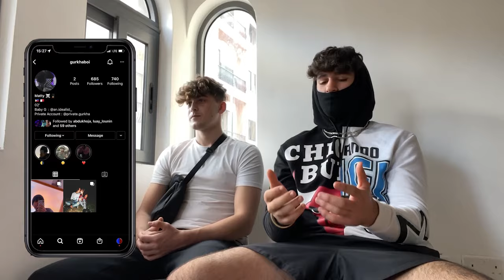How rappers be in their interview(Z9_ozi & Cu99io)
HOW RAPPERS BE IN THEIR INTERVIEW

Big Love and Thank you guys for the Support!!
PEACE!